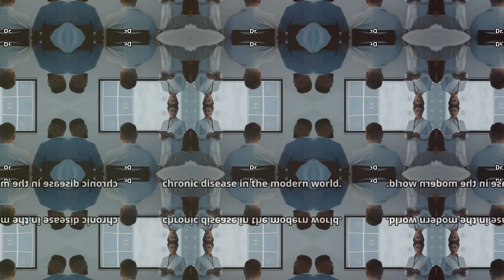Are Seed Oils the Silent Killers in Your Diet? (2024)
In this eye-opening video, we dive deep into the controversial topic of seed oils and their potential impact on our health. Are these widely used oils really the silent killers lurking in our diets? Join us as we explore the science behind seed oils, their processing methods, and how they may contribute to inflammation and chronic diseases.

We'll discuss the nutritional differences between seed oils and healthier fats, and provide you with insights on how to make better dietary choices. Whether you're a health enthusiast or just curious about what you consume, this video will equip you with the knowledge to make informed decisions about your diet in 2024 and beyond.